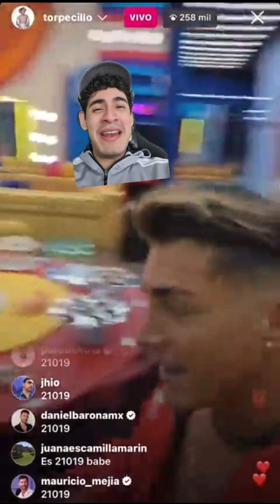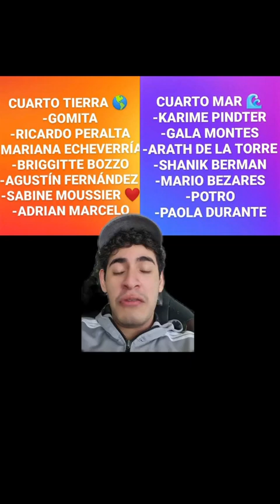Ya Comenzo la casa de los famosos